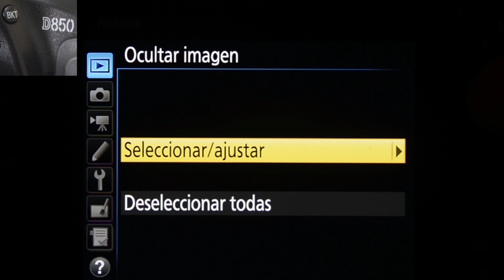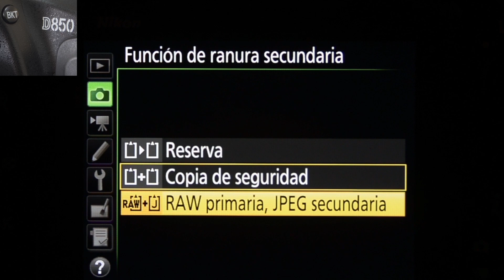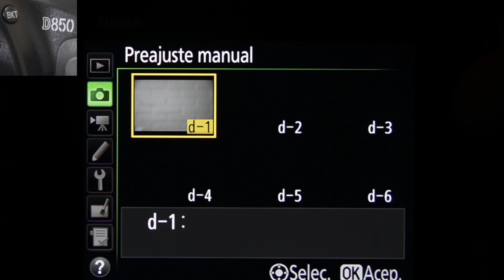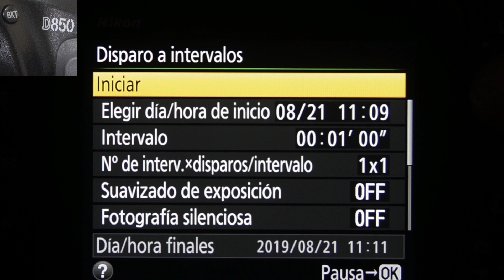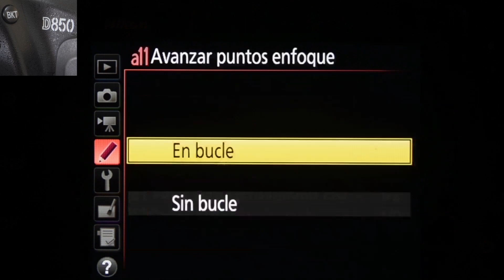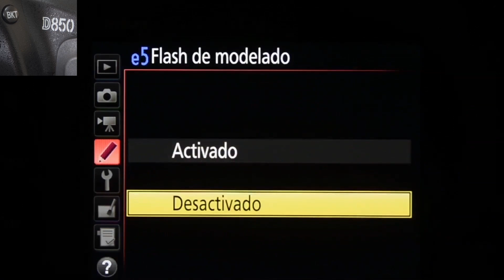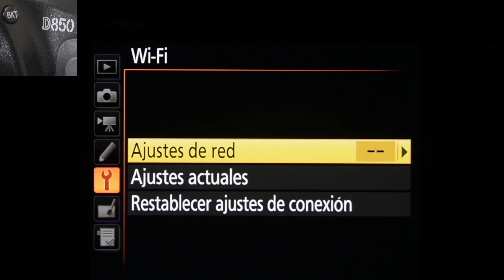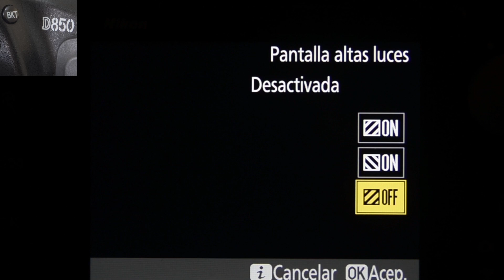Cámara Nikon D850 revisemos su menú Tutorial de fotografía 65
TUTORIAL Nikon D850 Review Este video es especialmente interesante para quienes estén pensando en comprar la Nikon D850 y D500 porque tienen un menú similar